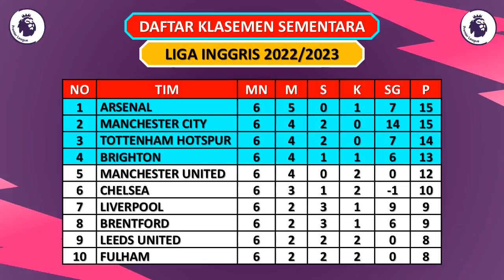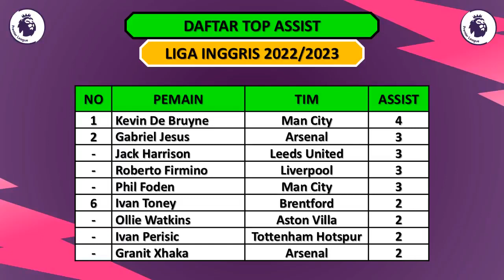HASIL LIGA INGGRIS TADI MALAM - MAN UNITED VS ARSENAL / BRIGHTON VS LEICESTER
Hasil Liga Inggris 2022/2023 Pekan ke 6
Minggu, 03 September 2022
Man United vs Arsenal (3-1)
Brighton vs Leicester City (5-2)

Aston Villa vs Man City (1-1)
Brentford vs Leeds United (5-2)
Chelsea vs West Ham (2-1)
Tottenham vs Fulham (2-1)
Newcastle vs Crystal Palace (0-0)
Nottingham vs Bournemouth (2-3)
Wolves vs Southampton (1-0)
Everton vs Liverpool (0-0)

Hasil English Premier League Hari Ini
Hasil English Premier League Tadi Malam
Hasil English Premier League Terbaru
Liga Inggris
EPL
EPL 2022
EPL 2022/2023